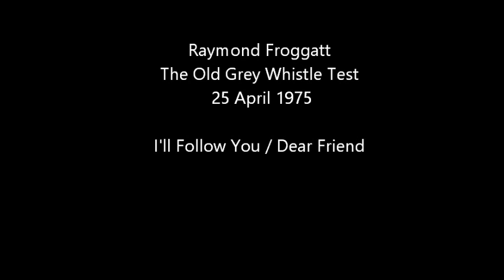Raymond Froggatt - The Old Grey Whistle Test - 25 Apr 1975